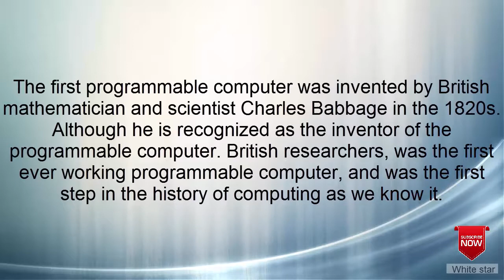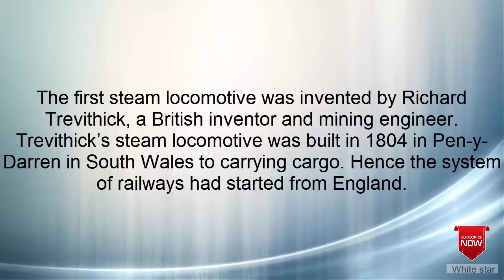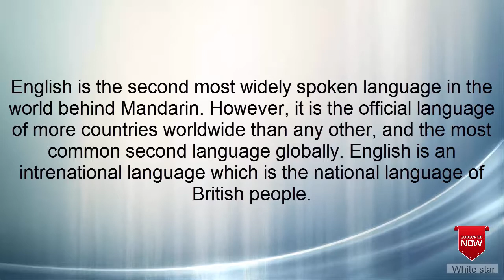British Inventions That Changed the World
In this video i will discuses about Top 10 British Inventions That Changed the World. These are amazing invention . England changed the world due to these inventions .